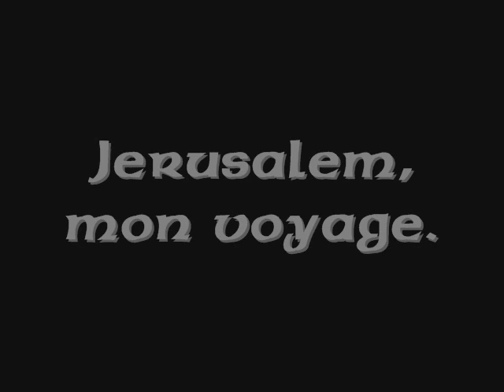Israël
Mon voyage à Jérusalem, en quelques images...